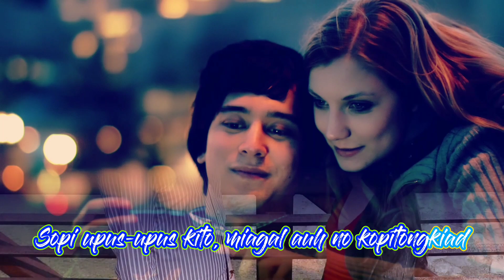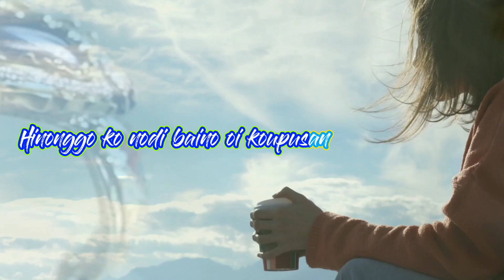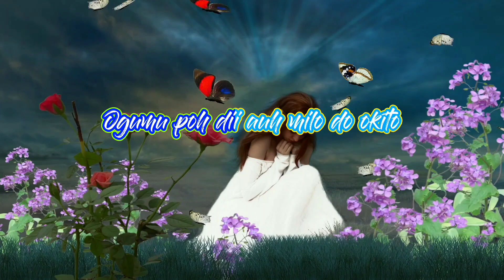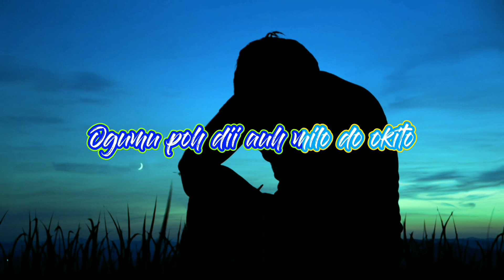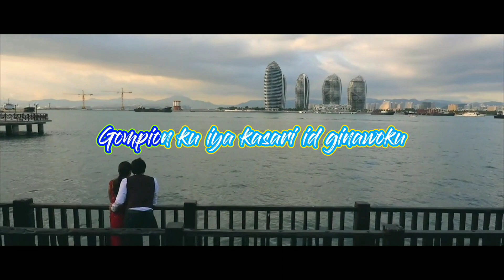Norubat Piginawaan- Ateng ‖ Cover By Nie & Diaa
Song title: Norubat Piginawaan
Singer: Ateng
Song & lyric by Ateng